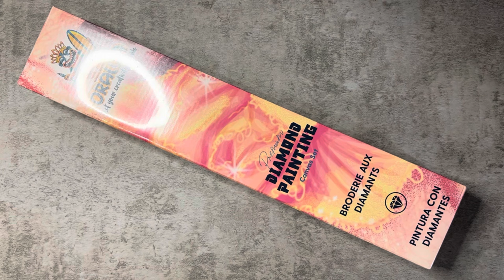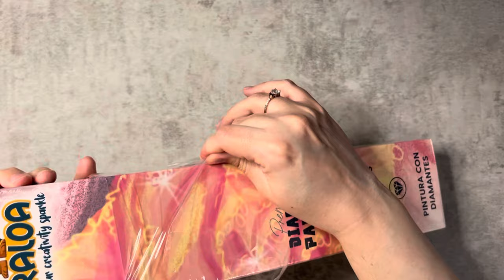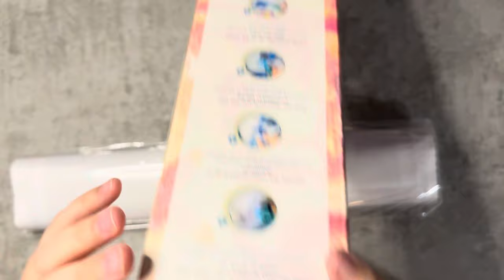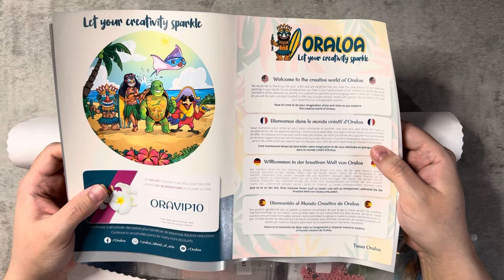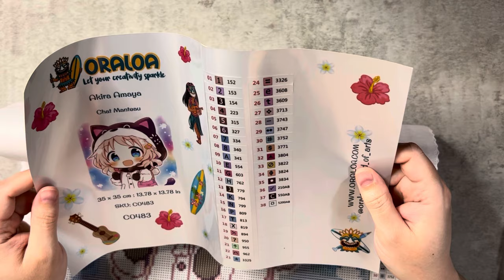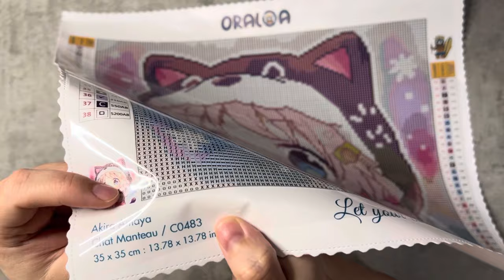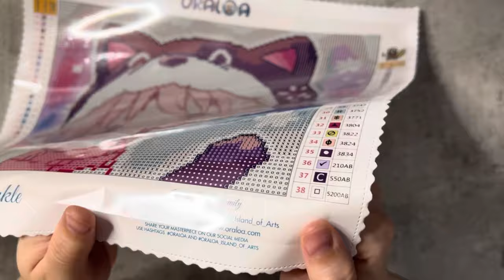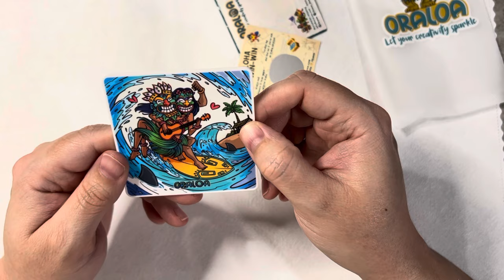Unboxing d'une adorable toile 😍 | Diamond Painting | Oraloa | Chat manteau de Akira Amaya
🎁 Ma liste de codes promos Partenariat pour vous :

- DIYDigitalArt -7% : Carol
- Fansells -5% : Carol
- GBFKE -3€ (sur achat de 50€) : Careliangel-OFF
- NewCraftDay -10% : Care10
- OneDaySaving -5% : Care05OFF
- PaintByNumberDay -6% : Care6OFF
- Vipcrossstitch -10% : Careliangel10

(Parrainage)